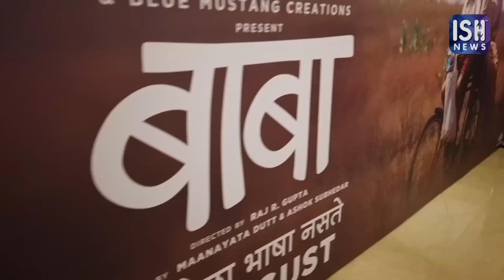Special Ticket Discount For The Deaf Community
The Producers of the Marathi movie Baba have offered a special discount for the Deaf community. We urge everyone to avail this benefit and take your Hearing and Deaf friends to watch this extremely emotional movie.